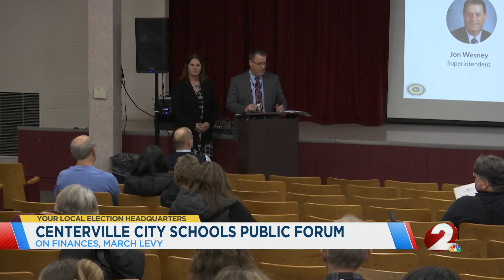Centerville City Schools host forum to discuss levy, budget cuts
Centerville City Schools hosted the first of three open forums this evening at Magsig Middle School.